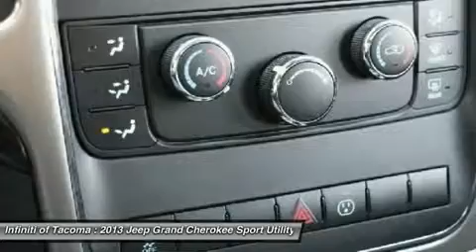2013 JEEP GRAND CHEROKEE Fife, WA 14046A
2013 JEEP GRAND CHEROKEE Fife, WA
Stock# 14046A

LAREDO, NAVIGATION, ONLY 9K MILES, MOOROOF, NON-SMOKER, NEW INFINITI TRADE, V6, ALL-WHEEL DRIVE!! Buy with confidence because this Grand Cherokee Laredo is a local one owner clean Carfax vehicle in near flawless condition with a tad over 9k miles. The latest Grand Cherokee is one of the best offering a level or luxury and refinement never seen before in a Jeep. Features include traction control, power seat, fog lights, side airbags, navigation, Bluetooth, moonroof, leather wrapped steering wheel, wood trim, clear bra and much more. Sale prices shown do not include sales tax and license. A negotiable Documentary service fee, up to $150 may be added to the sale price.